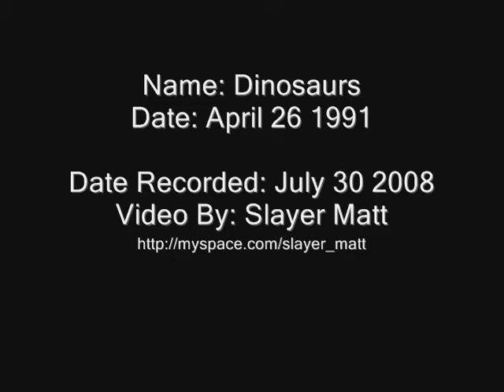Dinosaurs Theme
Theme to one of my favorite TV Shows from the early 90's By: Disney & Jim Henson Productions...